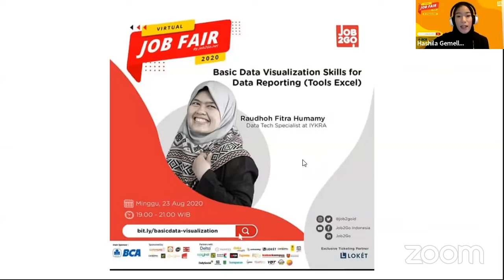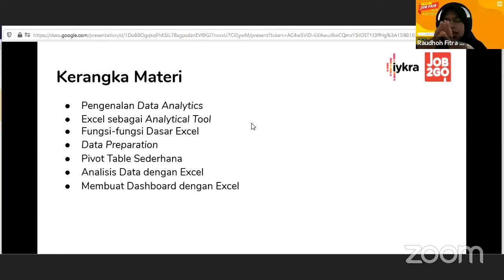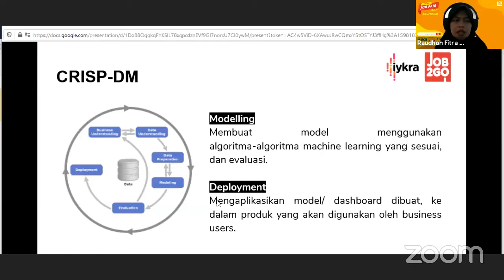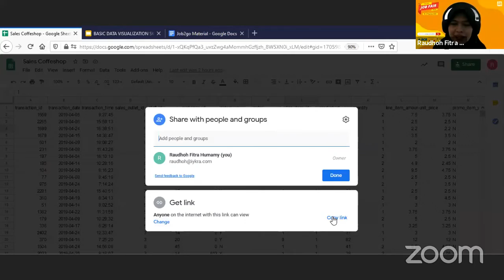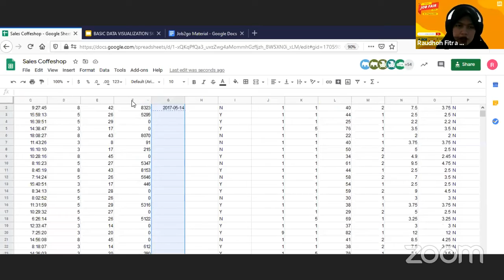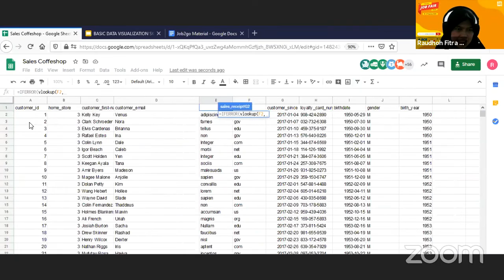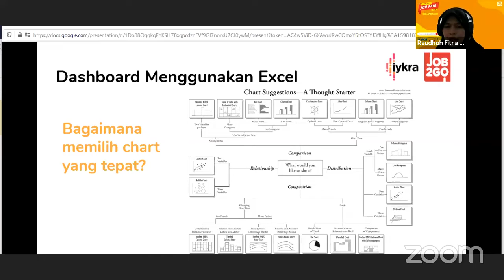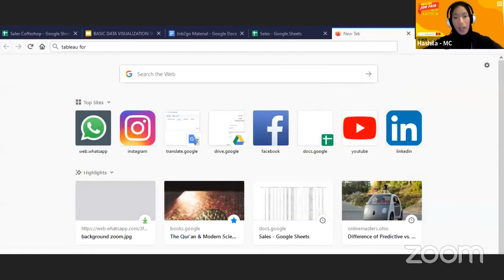Job2Go Training - Basic Data Visualization Skills for Data Reporting (Tools Excel)